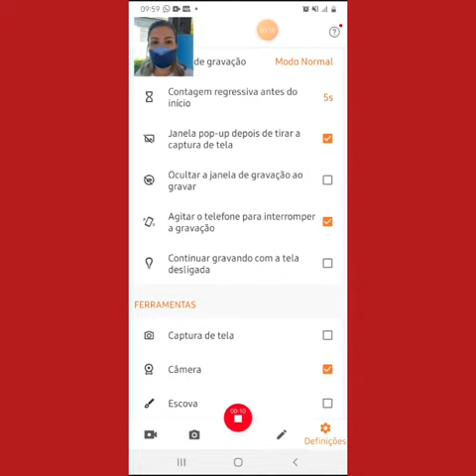Criando um Gif - Fotografia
Professora Cássia